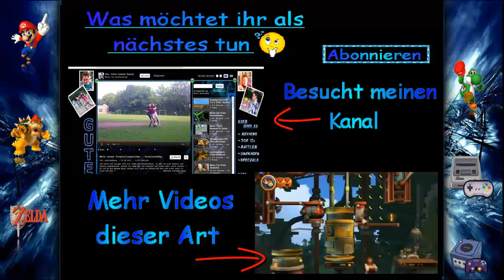Meine liebsten Tennis Spiele - Nostalgie Alarm Nr. 30